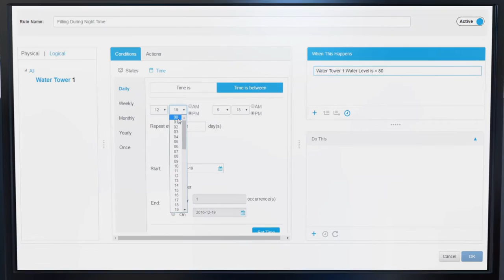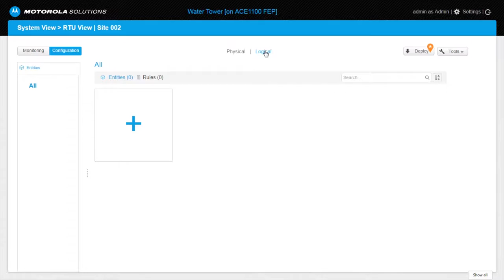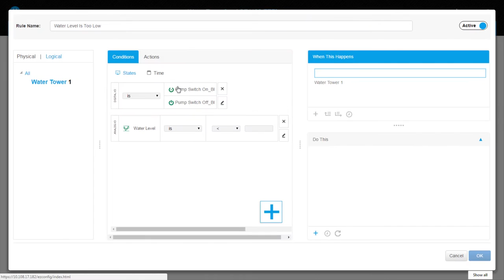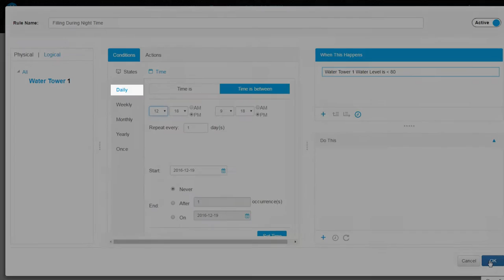Industrial Internet of Things ACELogic Demonstration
ACELogic provides a highly intuitive web based portal enabling anyone to quickly and easily design, create, and deploy intelligence at the edge without writing a single line of code.

Effortlessly create local logic applications in 5 simple steps for all of your automated operations across your connected devices including the sensors and actuators that are managed by the ACE1000 Remote Terminal Unit.

For more information about Motorola Solutions and our Industrial Internet of Things (IIoT) portfolio

00:01
The Industrial Internet of Things has provided the world with unprecedented opportunities to move at the speed of life.

00:10
And has delivered improvements in the way you collect, analyze, and share real-time information to facilitate better decisions and optimize efficiencies.

00:20
Developing logic applications that run at the edge is a slow and time consuming process. It requires advanced programming skills which is expensive to source and is often prone to human error.

00:33
Simplify your local logic application development with ACELogic from Motorola Solutions.

00:40

00:54
Effortlessly create local logic applications for all of your automated operations across your connected devices including the sensors and actuators that are managed by the ACE1000 Remote Terminal Unit.

01:09
In this scenario a water treatment facility would like to better monitor and remotely control the water levels of their geographically dispersed water towers.

01:24
Follow these five simple steps to quickly and easily create a customized local logic application following various “when this happens, do this” logic.

01:34
(Step one) Login

01:37
Step 2. Define the entity you wish to monitor and control. Select the plus icon and enter Water Tower.

01:46
Step 3. Now you will define the state of the water tower entity. Open the editor and select the threshold from the drop down menu and label the “show as” field to water level.

02:02
Step four. Define the action for the entity. To do this, navigate to the actions tab. Select the on / off action from the drop down menu.

02:17
Label the “show as” field to say: when on, turn pump switch on; and when off, turn pump switch off.

02:24
Step five) Now that the entity, state and actions have been defined it’s time to set up the rules. Create the first rule by naming it, “Water Level is Too Low”

02:41
First you will define the “when this happens”. Navigate to the conditions tab and enter the threshold of 10%.

02:49
Next, define the “do this” or action that will take place. Navigate to the actions tab and select switch pump on.

02:59
You just created the first rule. “When the water tower’s water level is less than 10%, then turn the pump’s switch on” Then select ok.

03:09
Following the same process you can create the next rule of stopping the pump when the water level of the water tower reaches 100% capacity.

03:17
Select the "add rule" and name it, "Stop Pump to Avoid Spillage"

03:23
Define the, "when this happens" by navigating to the conditions tab and enter when the water level is greater than or equal to 100%.

03:33
Next you will define the “do this” or action that will take place, navigate to the actions tab and select turn off pump.

03:42
You can further customize the rules by adding time conditions so you can make sure your facility is operating on your schedule.

03:51
Once the rules have been created you can deploy the local logic application to all of the geographically dispersed ACE1000 RTUs

04:00
Build the process automation and control applications that enable the intelligent edge without having to write a single line of code.

04:08
Accelerate your time to market and significantly reduce the resources required to design, create and deploy local logic applications to the edge.

04:18